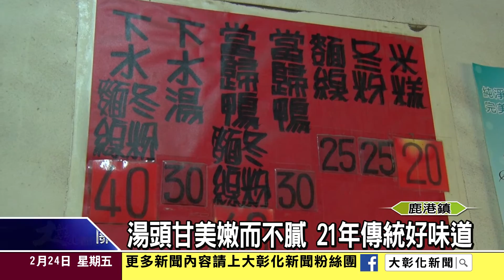1060224香Q米糕、當歸鴨麵線 濃濃古早味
大彰化新聞帶大家到鹿港鎮品嚐阿婆米糕以及當歸鴨麵線，米糕又香又Q，當歸鴨湯頭濃郁甘甜，濃濃的古早味，讓許多民眾從小吃到大非常受歡迎。